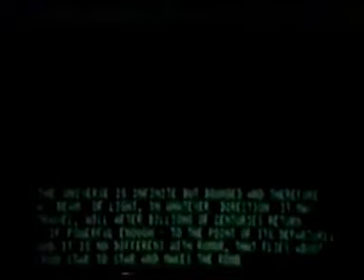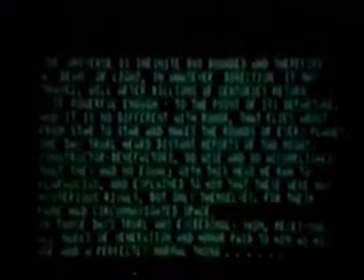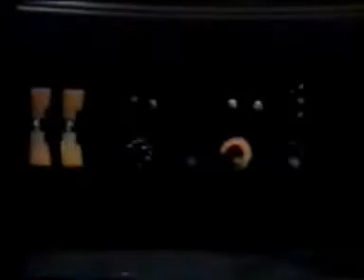Stanisław Lem: The Perfect Imitation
"The Seventh Sally or How Trurl's Own Perfection Led to No Good" is a science fiction short story by Stanisław Lem. Originally from "The Cyberiad" the adventures of the brilliant engineers Trurl and Klapaucius, it was included in "The Mind's I: Fantasies and reflections on self and soul" a 1981 book composed and arranged by Douglas R. Hofstadter and Daniel C. Dennett. It is a collection of essays and creations about the nature of the mind and the self, tied together with commentary by the editors.
"Victim of the Brain" is a 1988 docu-drama by Dutch director Piet Hoenderdos, loosely based on "The Mind's I" and includes this movie adaptation of Lem's "The Seventh Sally" here called "The Perfect Imitation".